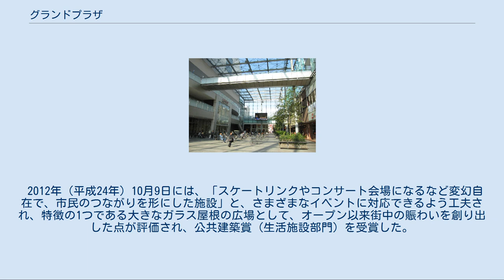グランドプラザ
グランドプラザ（左側の建物が総曲輪フェリオ、右が総曲輪CUBY） グランドプラザ（GRAND PLAZA）は、富山県富山市総曲輪に所在する全天候型野外広場（アトリウム）である。
指定管理者は、株式会社まちづくりとやまである。
 富山市が中心市街地へ賑わいを取り戻すための集客施設として約15.2億円をかけて建設し、市民らに運営を委ねている公設民営方式の全天候型野外広場である。
2007年（平成19年）9月17日にオープンした。
 当施設の両脇にある総曲輪フェリオ（富山大和（大和富山店））とグランドパーキングなどの入る総曲輪CUBY（キュービィ）の間に通路を兼ねたスペース約1,489m2に、両脇のビルの間に全面ガラス張りの天井を懸けたものである。
 そのため当施設の規模は総曲輪通り商店街から平和通りまでの間の長さ65m、幅21m、天井までの高さ19mという細長くて天井が高めとなっているほか、総曲輪通り商店街と平和通りからの入り口部分は高さ5m部分まで当施設の横幅全体が解放されたアーケード商店街の様な構造となっている。
またガラス天井を挟む形で両脇の施設を繋ぐ空中通路が上下2本、地下には富山大和に直接出入りできる駐輪場があり、平和通り側に駐輪場用のエレベーターが設けられている。
 広場には下が倉庫になっているせり上がり式の舞台や277インチの大型ビジョンなどが設置され、ダンスライブやコンサートなど舞台を生かしたイベントから、ビール祭り、ワインフェスタなどの飲食関連のイベント、輸入車ショーやボクシングの試合、韓国やハワイなど海外の地域紹介イベントなど、そして2008年（平成20年）12月から毎年冬に行われている特殊な樹脂パネルを敷き詰めて造るスケートリンクなど幅広いイベントに用いられている。
 人通りが少ない平日は移動販売車などが入って買い物客らがくつろぐフリースペース的に用いられたり、七夕飾りやクリスマスイルミネーション春らしい季節感を演出する巨大カーテンの設置など季節を彩る展示も行われている。
 細長くて広さもあるためエコリンク開催中にクリスマス・フェスタが行われるなど複数のイベントが並行して開催されることもある。
 アーケード商店街と同様の構造の野外広場だが、屋内の様に見えるため冬場のイベントで一部の客から苦情が生じたケースもあり、イベントの主催者が暖房器具などを用意する例も見られる。
また夏場には太陽光がガラス屋根を抜け広場に差し込み高温になるため、2012年（平成24年）7月にミストといわれる水を細かな霧状に噴出し気化熱を利用して冷却する装置を広場両側の道路面に設置した。
これにより噴出口付近の気温が下がることが期待されている。
 2008年（平成20年）8月16日の集中豪雨の際には当施設内のマンホールから水が溢れ出し、総曲輪フェリオに向かって緩やかな下りになった当施設の構造から総曲輪フェリオの1階と地下に水が流れ込んで地下フロアが営業休止になる問題が生じた。
 2012年（平成24年）10月9日には、「スケートリンクやコンサート会場になるなど変幻自在で、市民のつながりを形にした施設」と、さまざまなイベントに対応できるよう工夫され、特徴の1つである大きなガラス屋根の広場として、オープン以来街中の賑わいを創り出した点が評価され、公共建築賞（生活施設部門）を受賞した。